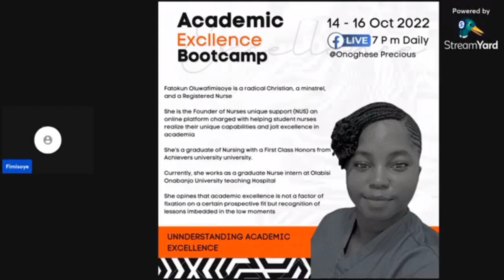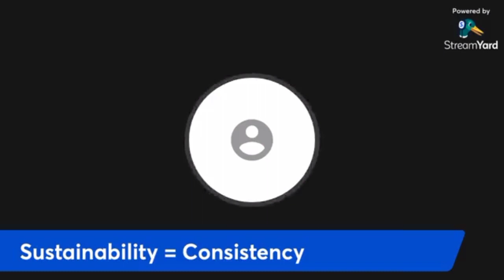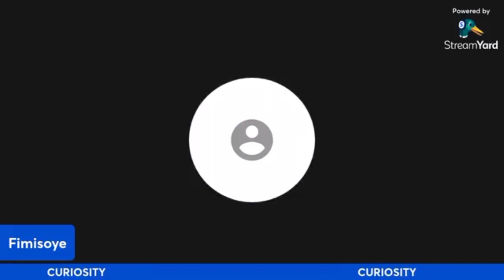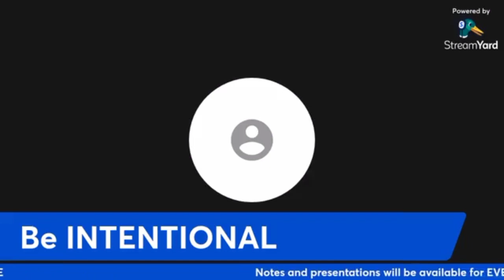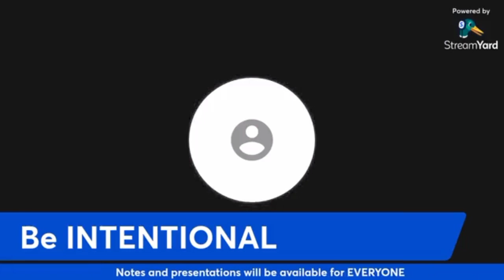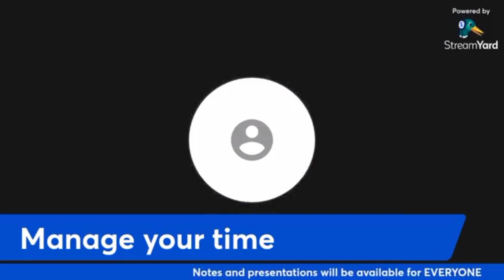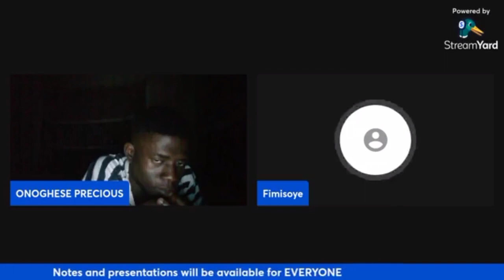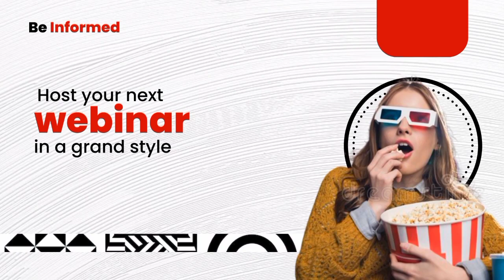Best Graduating Student in BNsc | How I did it ~ Fatokun Oluwafimisoye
Attaining Academic Excellence Bootcamp
3 days of intensive training where 5 seasoned speakers broke down the rudiments needed to attain academic Excellence at all levels

Fatokun Oluwafimisoye is a radical Christian, a minstrel, and a Registered Nurse

She is the Founder of Nurses unique support (NUS) an online platform charged with helping student nurses realize their unique capabilities and jolt excellence in academia

She’s a graduate of Nursing with a First Class Honors from Achievers university.
Currently, she works as a graduate Nurse intern at Olabisi Onabanjo University Teaching Hospital

She opines that academic excellence is not a factor of fixation on a certain perspective fit but recognition of lessons embedded in the low moments

In this video, she explained in detail his unique way of attaining academic excellence

Join the Be informed Whatsapp group where we host daily webinars on subject matter happening in our environment

Account number
Onoghese Precious
UBA

Connect with Onoghese Precious Here